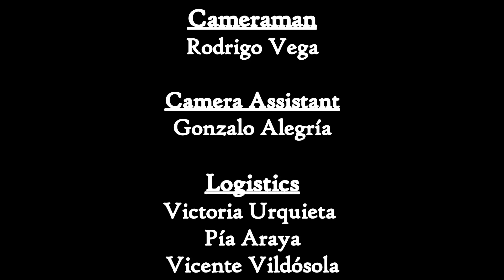Highschool musical lipdub - 12th A CGR 2019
Lipdub english project